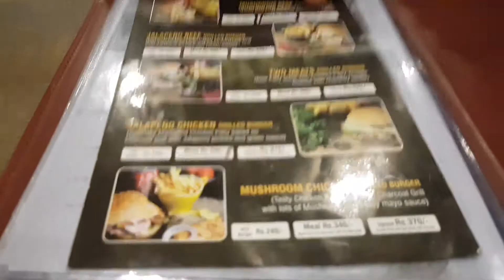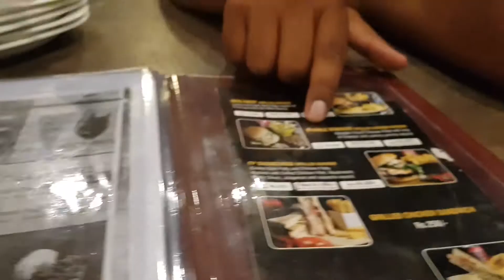Burgers :: Fine Pizza(LAHORE) :: The FoodPhomaniacs Show :: Episode 57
We are at Fine Pizza ,Link Road Lahore. trying their newly introduced variety of burgera.